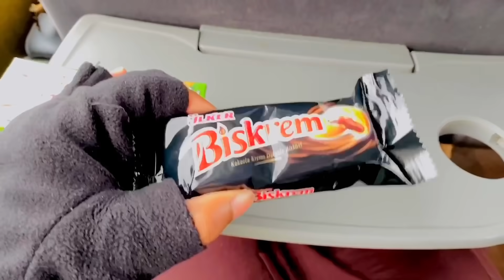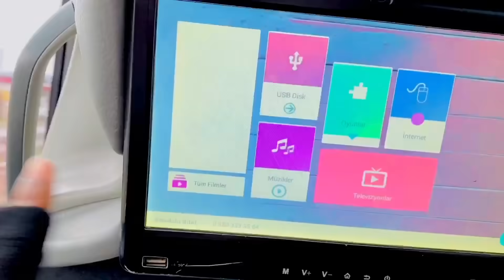GOBOLKA LAGU SAMEEYO ALAABTA MAACUUNTA || KÜTAHYA TURKEY 🇹🇷 By Nasra Abtidoon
Cooking, decoration and beauty style channel